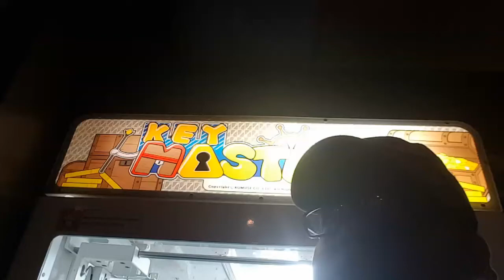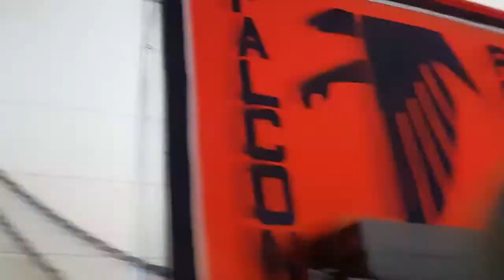(Vlog VI) So Much Heat at Connecticut Sneaker Event!